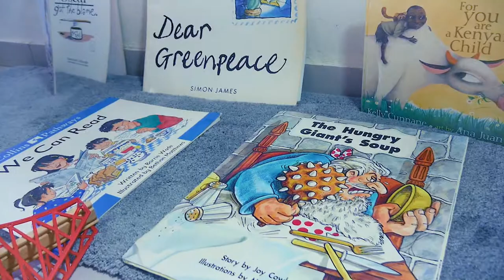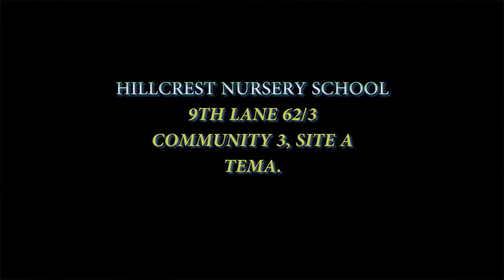Hillcrest nursery school (Documentary?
Nursery and preschool and kindergarten